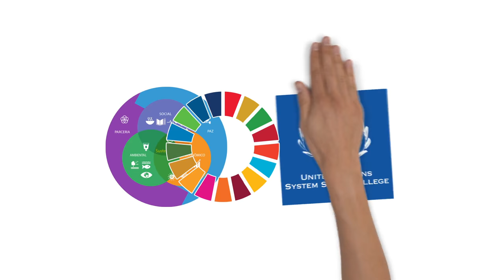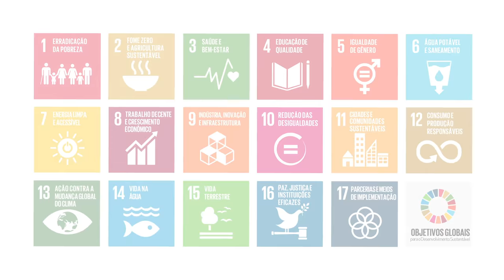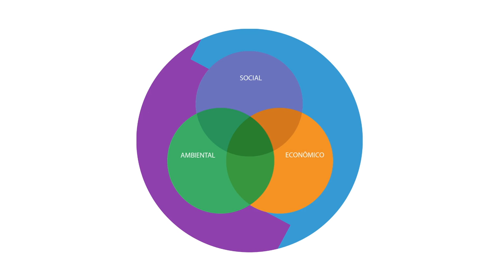Compreendendo as dimensões do desenvolvimento sustentável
A Agenda 2030 da ONU e os Objetivos de Desenvolvimento Sustentável não são apenas itens de uma lista. Representam uma abordagem holística para a compreensão e a resolução de problemas da atualidade, ao nos orientar a fazer as perguntas certas no momento certo.

Precisamos considerar vários desafios para descobrir como eles se conectam e se impactam. Mas como isso funciona? Confira neste vídeo do Centro de Conhecimento para o Desenvolvimento Sustentável do UNSSC, a instituição de ensino dos funcionários da ONU, em parceria com a Fundação Simpleshow.